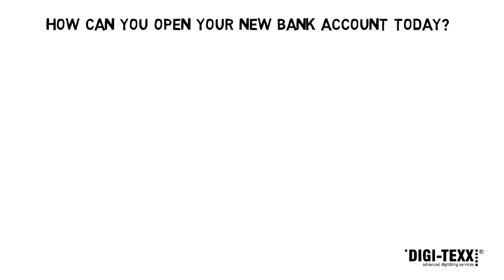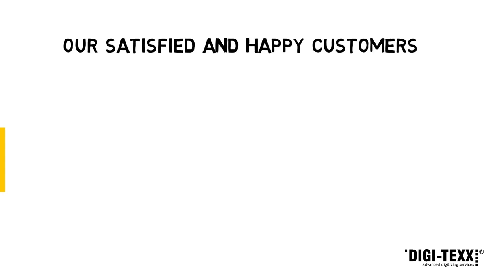Opening a Bank Account with Mobile Capabilities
Banks are thriving for Fintech and Automation to gain efficiency for their back-office operation while, on the other hand, maximizing customer digital experience. Our bank clients need a BPO partner which can strongly support these missions.

DIGI-TEXX is one of the very few BPO partners in Vietnam which are qualified enough to serve Bank industries in term of new technologies, high quality and tough security levels. In fact, more than 80% international banks in Vietnam so far have set a long-term partnership with DIGI-TEXX. Cooperation portfolio is expanding fast where we also add in many new elements that are desired by bank clients.

These are new elements in our portfolio thanks to continuous efforts of proactively supporting the emerging Fintech missions for our bank clients. Our CIC RPA, for example, has help bank clients to reduce 95% of CIC time and effort. Our biometrics, facial recognition, fingerprint matching, ID matching, voice recognition are among our scope of research and development. Looking for a demo on biometrics for banks?

At DIGI-TEXX, we offer a wide variety of business process outsourcing services at market leading standards that can and will be customized together with our expert management team!

• Data Entry & Document Processing
• Contact and Help Desk Center
• Digital Services
• Scanning & Archiving
• Software Development & IT Services